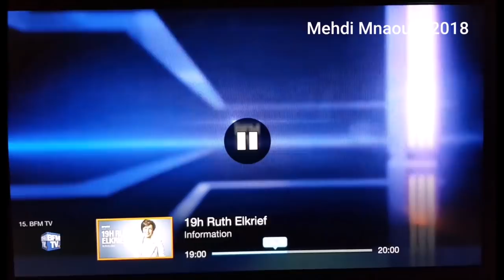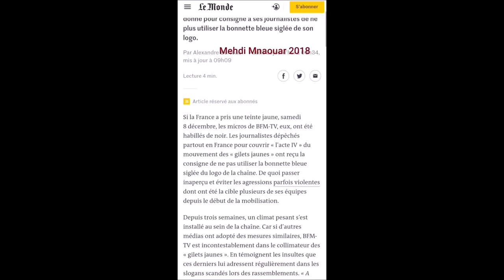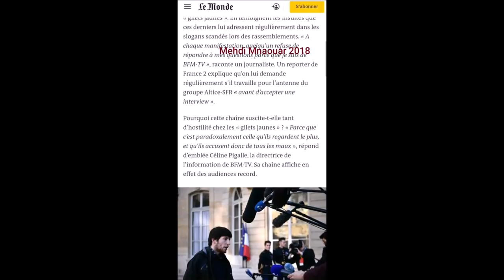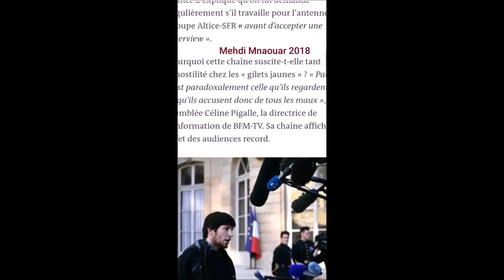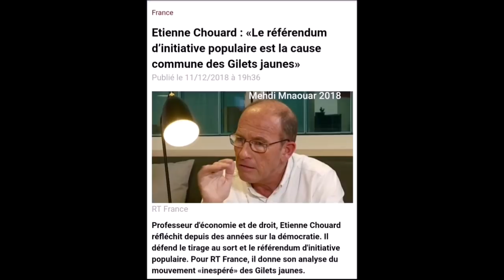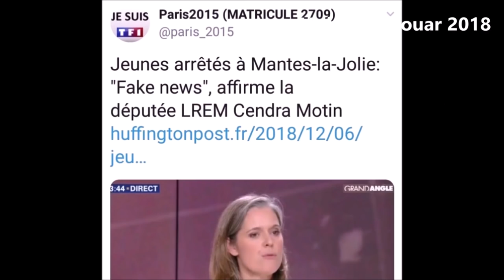Le Terrorisme d'État n'aime pas les GiletsJaunes 😥 ACTE5 = J - 3 👍👊✊🔥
Quelques minutes avant "l'attentat" la manipulation aux sondages avait déjà commencé.

Le Terrorisme d'État n'aime pas les GiletsJaunes 😥

ACTE5 = J - 3 👍👊✊🔥

L'auteur est fiché S : Chérif C. 29ans (Pacte ONU MARRAKECH 😉).

Ils le chercheront jusqu'à vendredi ou dimanche pour étouffer médiatiquement la Manif de samedi ?! 😷

Tard dans le froid et en semaine... loin du rush de Noël 🤶... histoire d'avoir le moins de (témoins) victimes possibles, car ce terroriste a visiblement une conscience professionnelle 😇

LE 11...
IL N'ONT PAS EMPÊCHÉ L'ACTE5 ALORS ILS L'ONT FAIT ! 😳

SURTOUT LORSQUE LES MÉRDIAS SONT DÉJÀ PRÊTS SUR PLACE ET QUE L'IDENTITÉ DU TIREUR EST DÉJÀ CONNUE 🙄... SANS MÊME L'AVOIR ATTRAPÉ 🙃

Au moins 2 morts (scénario corrigé ?) et 11 blessés par un tireur toujours (soit-disant) en fuite.

- LIBERTÉ,
- REVENU UNIVERSEL,
- SUPPRESSION DU SÉNAT,
- SÉPARATION DE LA FRANC-MAÇONNERIE ET DE L'ÉTAT,
- FAIRE RESPECTER LA LOI AUX MAGISTRATS,
- ANNULATIONS DE L'OBLIGATION VACCINATION,